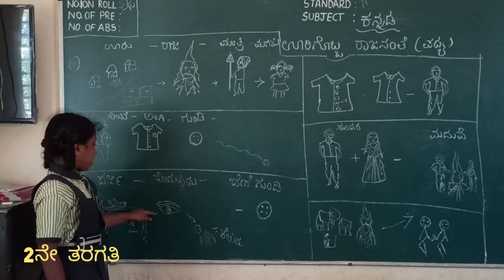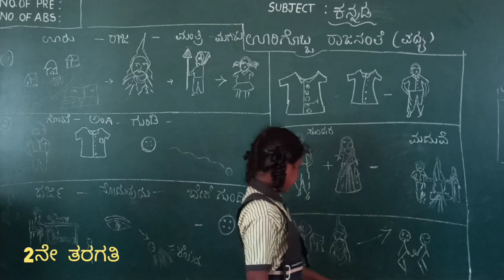2 ನೇ ತರಗತಿ ಊರಿಗೊಬ್ಬ ರಾಜನಂತೆ